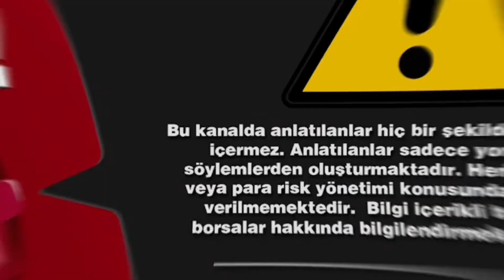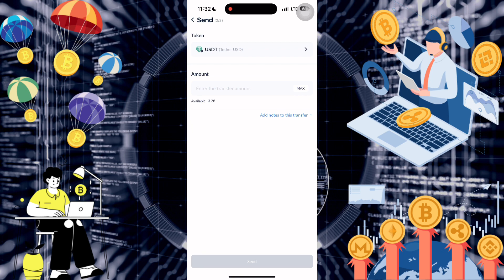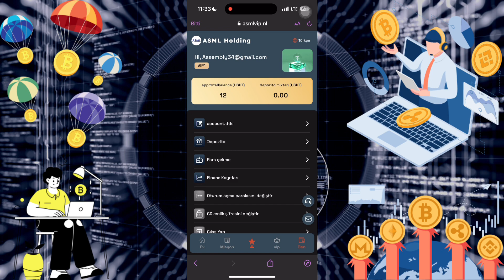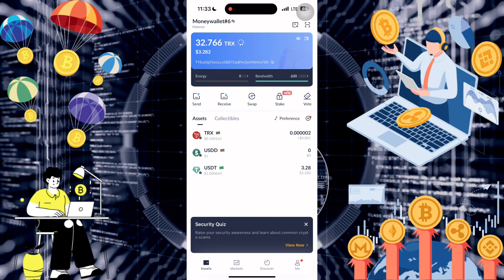🔥ASMLVİP | Usdt Earning Site | Earn Free Usdt | Best Usdt Investment site | New Earning Site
Why invest in ASML
Learn how we create value, advance technology and create opportunity
For more than 30 years, we have helped sustain Moore's Law by delivering real value to shareholders, supply chain partners, customers, employees and society at large through holistic lithography innovation.

1.
Officially launched on November 2, 2023

There is no limit to the number of withdrawals, and it will arrive in your account within 1-3 minutes

Unlimited daily withdrawals: You can withdraw money immediately by upgrading VIP and resetting new tasks.

2:
Investment and profit:
VIP6 invests 4980USDT and earns daily profit of 1660USDT
VIP7 invests 7980USDT and makes a daily profit of 2660USDT
VIP8 invests 16980USDT and earns daily profit of 5660USDT
VIP9 invested 29880USDT and made a daily profit of 9960USDT

Each VIP level is valid for 30 days. You can withdraw the investment principal to your wallet account after 30 days.

3:
🎁Invite subordinates to receive third-level team benefits👇👇👇
LV1 members 13%. For example, if a LVl member recharges 100 USDT, you will receive 13 USDT.
3% for LV2 members. For example, if a LV2 member recharges 100 USDT, you will receive 3 USDT.
1% for LV3 members. For example, if a LV3 member recharges 100 USDT, you will receive 1 USDT.

4:
Total daily accumulated recharge rewards for LV1 team:
Within 24 hours, the team deposited a total of 500 USDT and received a reward of 20 USDT.
Within 24 hours, the team recharged a total of 3,000 USDT and received a reward of 128 USDT.
Within 24 hours, the team recharged a total of 8,000 USDT and received a reward of 390 USDT.

1. In order to facilitate the recharge and withdrawal needs of users in different countries,
2. VIP is valid for 30 days. After the VIP expires, the investment amount will be returned to your account.